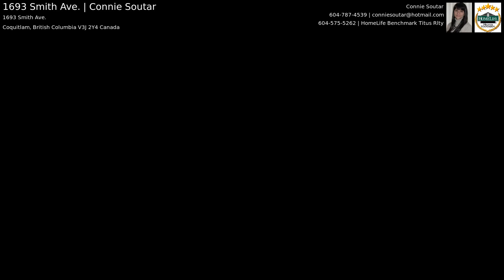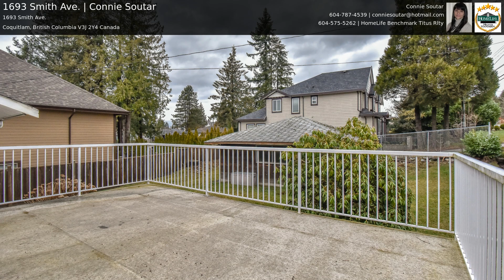1693 Smith Ave. | Connie Soutar